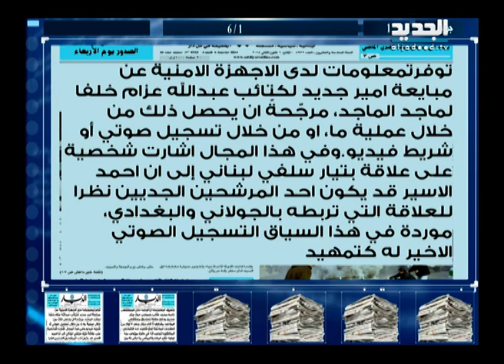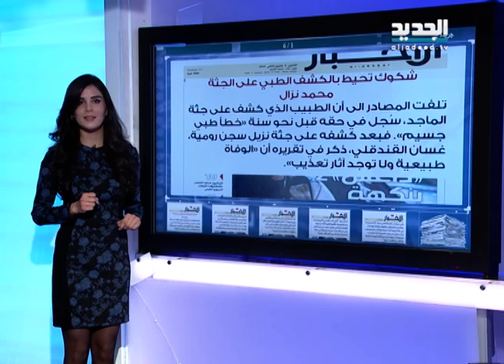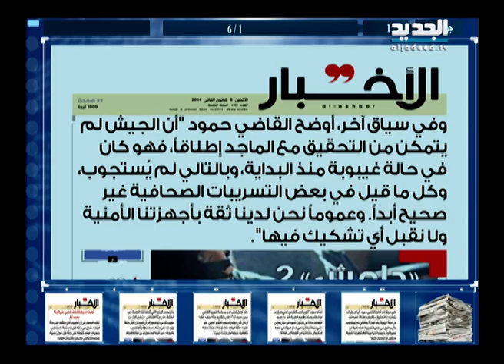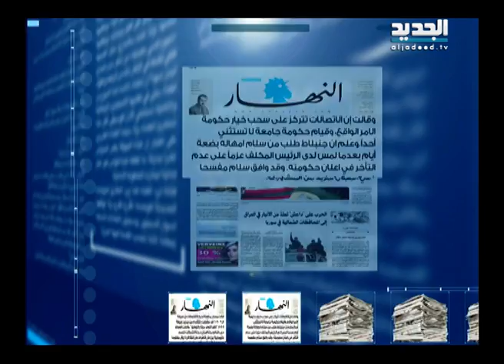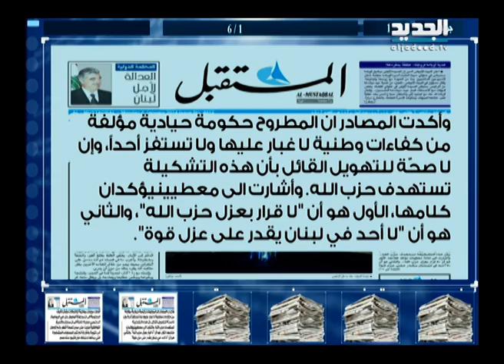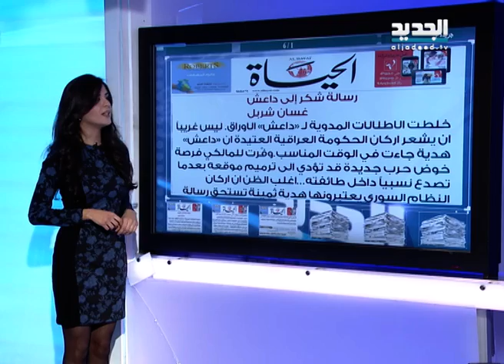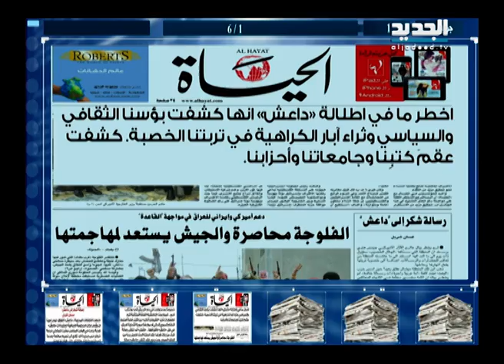الحدث - فقرة الصحف 06-01-2014